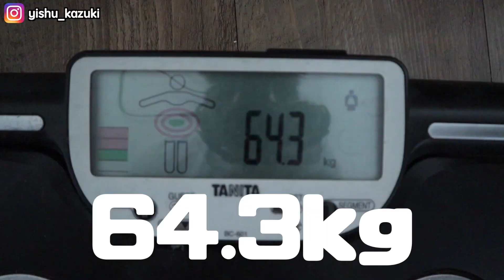吃一餐宵夜到底會胖幾公斤??來台灣4年還沒吃過的胖老爹的炸雞🍗挑戰看看!!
吃一餐宵夜到底會胖幾公斤??反正來台灣4年還沒吃的胖老爹的炸雞🍗外國人在台灣挑戰看看!!

夜食食べたら何キロ増えるんだろ??四年間食べたことない胖老爹の唐揚げに挑戦!!